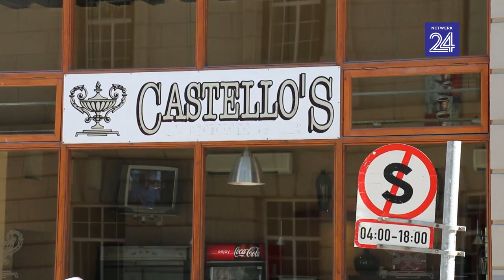Dewani en Castello's -die koffiewinkel oorkant die Hooggeregshof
Die koffiewinkel,  reg oorkant die Kaapse Hooggeregshof is slaggereed vir die wêreld se pers wat gaan kom om die Dewani-hofsaak te kom dek.